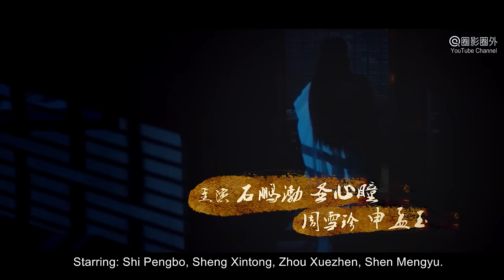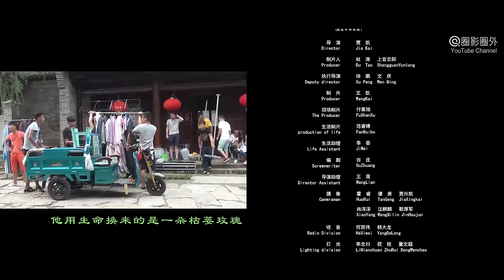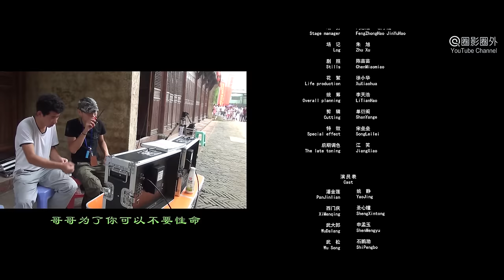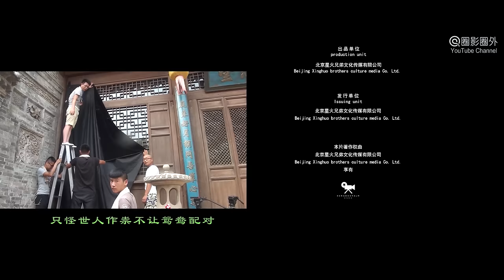[Full Movie] 我是潘金莲 I'm Pan Jinlian | 爱情剧情电影 Love Story film HD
Background: In The Famous Chinese Novel  "Water Margin 水浒" & "Jin Ping Mei 金瓶梅", Pan Jinlian (潘金莲) is married Wu Dalang, the elder brother of Wu Song. Wu Dalang is short and ugly, while Pan Jinlian is renowned for her beauty; as a result, many people feel that the couple are a mismatch. Pan Jinlian, dissatisfied with her marriage, has an extramarital affair with Ximen Qing, a handsome womaniser in town. Wu Dalang eventually discovers the affair, but Pan Jinlian and Ximen Qing murder him by adding poison to his food. They bribe the coroner to conceal the true cause of his death. Wu Song grows suspicious of his brother's death. He carries out his own investigations and discovers the truth…… This movie is another view.

故事简介: 电影《我是潘金莲 I'm Pan Jinlian》讲述 潘金莲自幼可怜，对人生已经放弃，直到遇到了武松，深深爱的无法自拔，她知道终有一天会有人杀了她，但她希望那个人是武松。潘金莲并不是一个荡妇，她有她自己对爱情的忠贞。心如孤岛，囚我终老。

出品 Studio: 星火兄弟影业 Star Firework Brothers Picture.
导演 Director: 贾凯 Jia Kai.
主演 Starring: 姚静 Yao Jing, 圣心瞳 Sheng Xintong, 申孟玉 Shen Mengyu, 石鹏渤 Shi Pengbo, 周雪珍 Zhou Xuezhen.
题材 Genres: 剧情 Drama, 爱情 Romance, LoveStory.